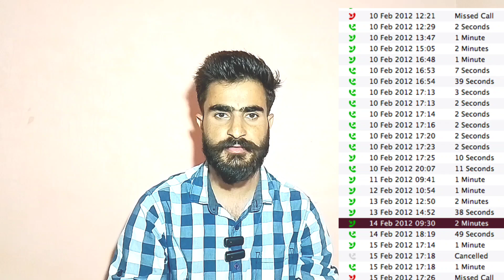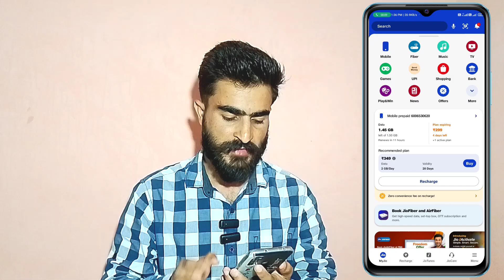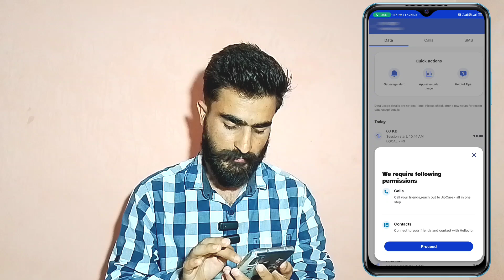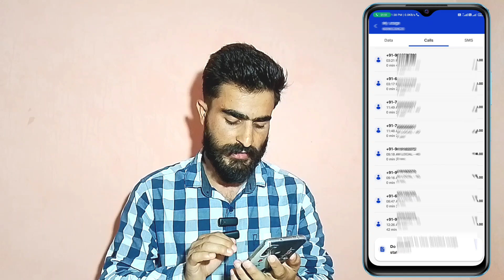Call history kaise nikale kisi bhi number ka || Kisi bhi number ki call history kaise nikale | 100%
kisi bhi number ki call history kaise nikale bina otp
ke,
kisi bhi number ki call history kaise delete kare,
kisi bhi number ki call history kaise nikale otp se,
kisi bhi number ki call history kaise nikale apne
phone se,
kisi bhi number ki call history kaise pata kare free
me,
kisi bhi number ki call history kaise dekhe,
kisi bhi number ki call history kaise check kare,
kisi bhi number ki call history kaise pata kare,
kisi bhi number ki call history nikalne ka tarika,